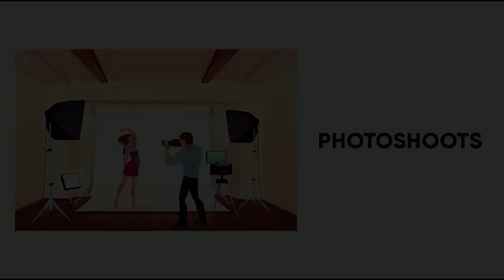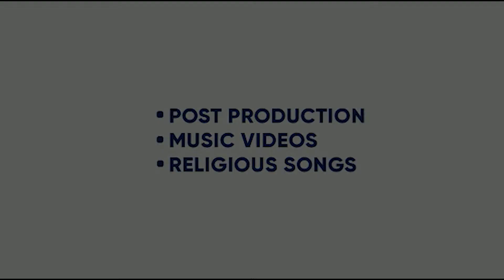DOABA | ARORA SAAB | 22 MAAN | THE KING | RANDY J | PWA RECORDS | KING ENTERTAINMENT TV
SONG-DOABA
SINGER- ARORA SAAB
LABEL- PWA RECORDS

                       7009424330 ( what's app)